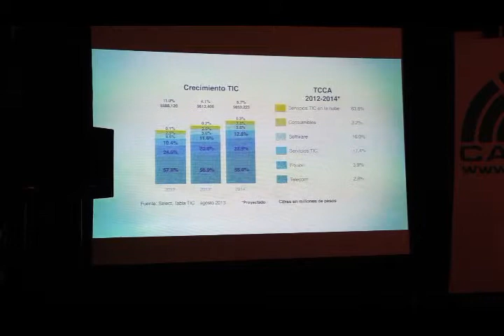Cd de México.- Víctor Gutiérrez reelecto en Canieti.